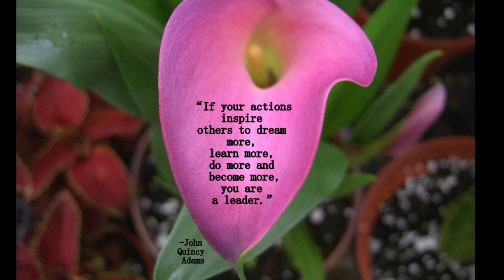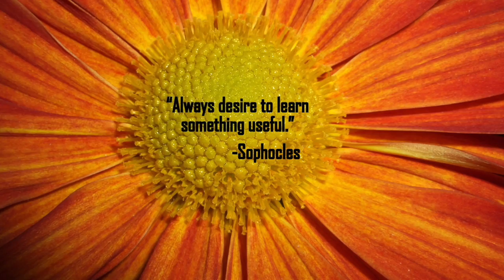#194 Present Moment Monday - Theme - Inspirational Messages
#194 Present Moment Monday - Theme - Inspirational Messages. 2 minute Video by Award-winning photographer, Michele Penn 3.0